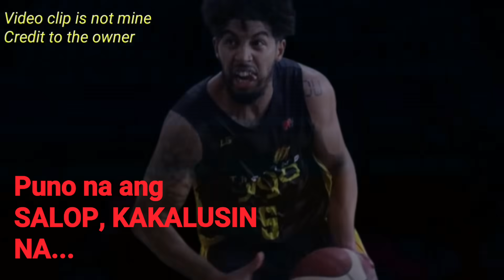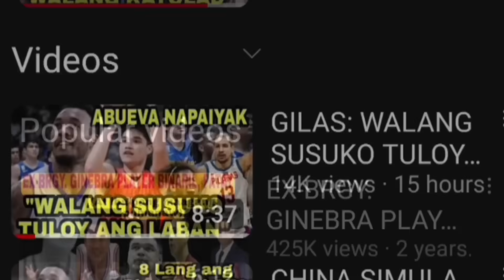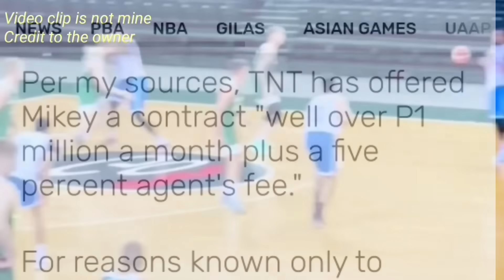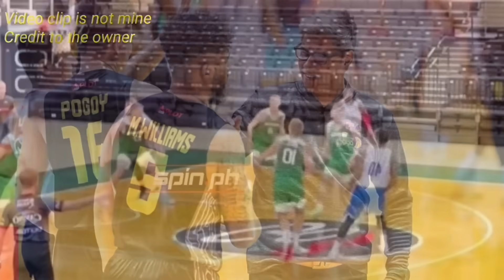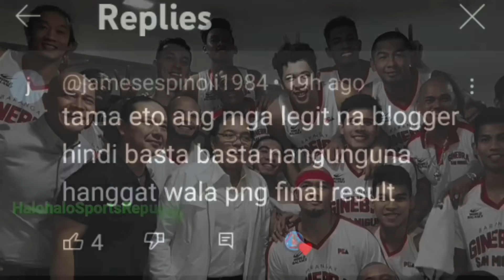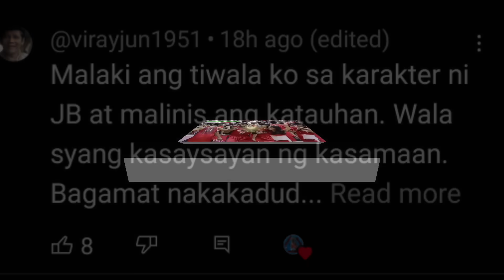Mikey WILLIAMS MALAPIT NG KALUSIN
MIKEY WILLIAMS MALAPIT NG KALUSIN. Ito ang paniniwala ng marami dahil muli na namang nag-iinarte si Mikey Williams matapos tulungan ang Talk 'n Text na mag-champion sa Governors' Cup last conference. Diumano'y gusto na naman nito na magkaroon ng contract re-negotiation. At usap-usapan napupuno na rito ang TNT management. Kung magpapatuloy ang ganitong ugali ni Mikey Williams posibleng ipataw sa kanya ng PBA ang tinatawag na SILENT BAN.